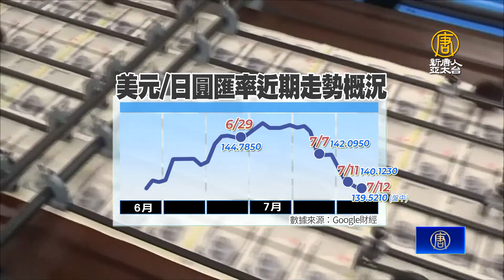日圓匯率破140強彈3% 市場聚焦日銀寬鬆政策